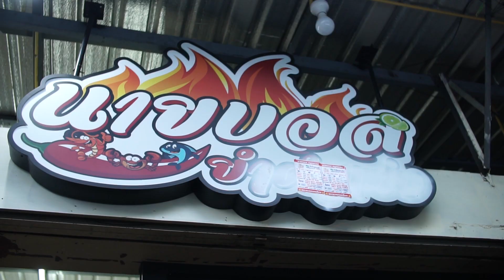ร้านหมูกระทะนายบอล กินที Happy ทั้งบ้าน I แกล้มเล่า I alive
ช่วยกันติดเตา ช่วยกันปิ้ง ช่วยกันย่าง ได้ตั้งตี้เลย happy กันทั้งบ้าน
เด็กกินได้ ผู้ใหญ่กินดี แฮปปีสุดๆ
Happy New Year 2020 ทุกคนด้วยน้า

ร้านหมูกระทะนายบอล อยู่ระหว่างซอย เทอดไท 13 กับ 15 เลยตลาดพลูมาอยู่ติดริมถนน
เปิดเตาตั้งแต่บ่าย 3 โมง - เที่ยงคืน